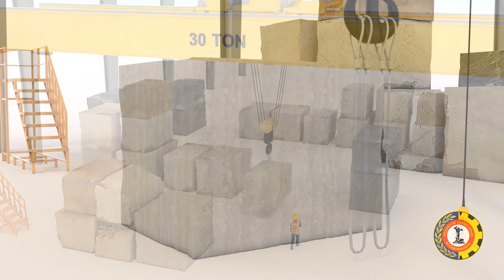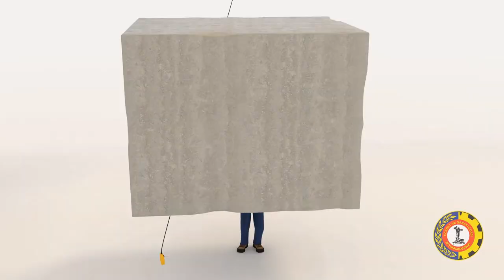Mermer Sektöründe İş Sağlığı Güvenliğinin Geliştirilmesi Projesi Animasyon Filmi-1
Afyonkarahisar Ticaret ve Sanayi Odası tarafından sürdürülen Avrupa Birliği destekli Mermer Sektöründe İş Sağlığı Güvenliğinin Geliştirilmesi Projesi kapsamında iş güvenliğinin anlatıldığı animasyon hazırlandı. Animasyon, mermer sektöründe ilk olma özelliğini taşıyor.